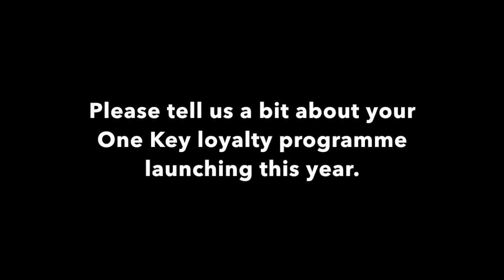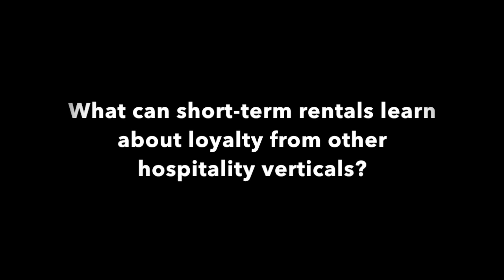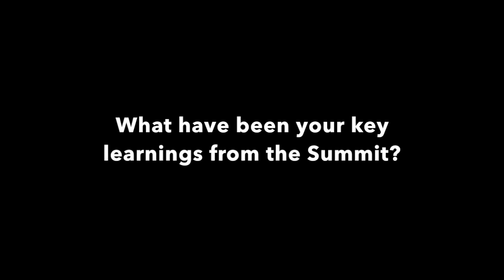2023 Short Stay Summit interviews: Ariane Gorin, Expedia for Business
UK / Worldwide: Ariane Gorin, president for Expedia for Business at Expedia Group, speaks to STRz at the 2023 Short Stay Summit in London about Expedia's upcoming One Key loyalty programme launch, what the short-term rental industry can learn about loyalty from other hospitality verticals, and her key learnings from the Summit.